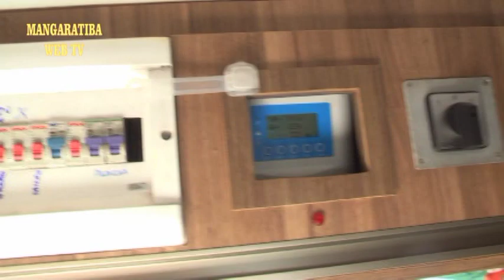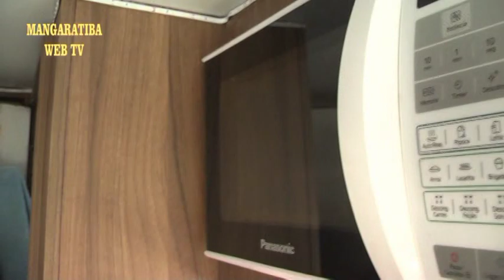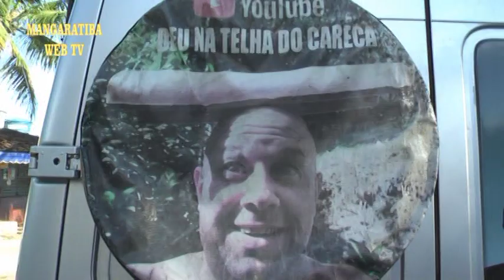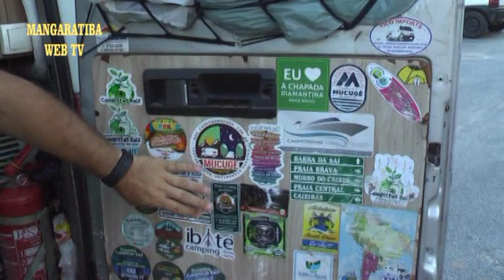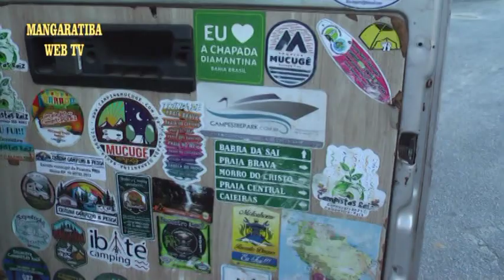DEU NA TELHA DO CARECA EM MANGARATIBA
TRAILER DO  CARACA.
 ILUSTRE VISITA EM CONCEIÇÃO DE JACAREÍ - MANGARATIBA